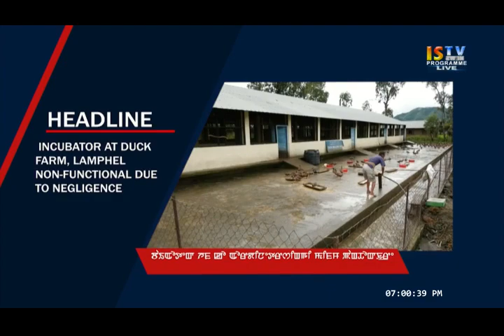31TH AUGUST 2017 7.PM ENGLISH NEWS